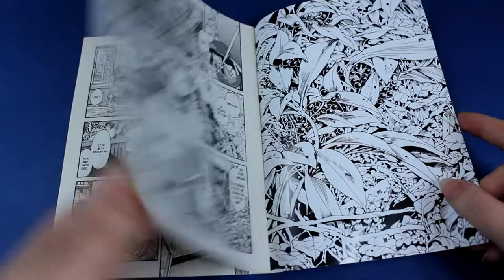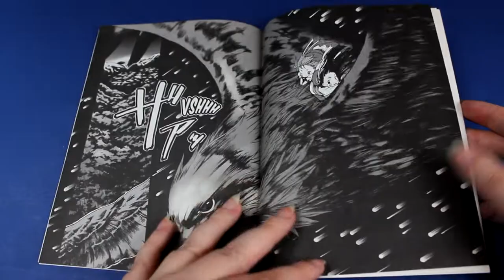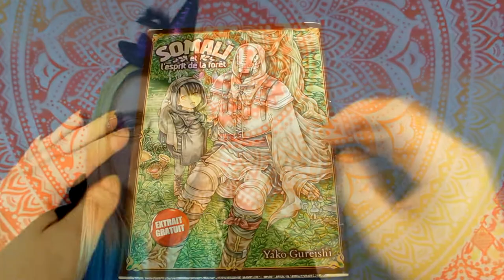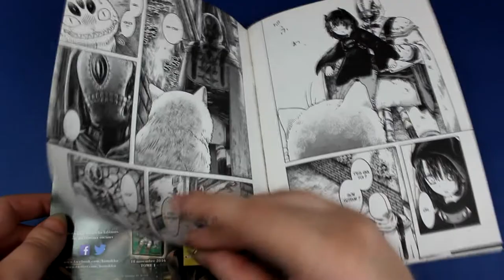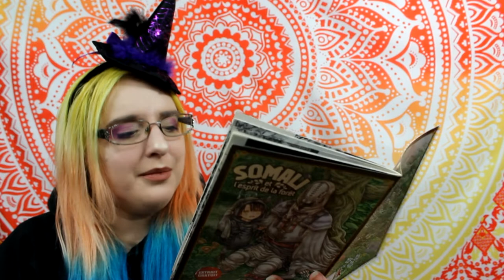#11 Extrait manga, j'achète ou pas ? 100% Komikku - Sépcial Halloween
♥ SNUPPS : HibiYume
♥ Fyuse : hibiyume